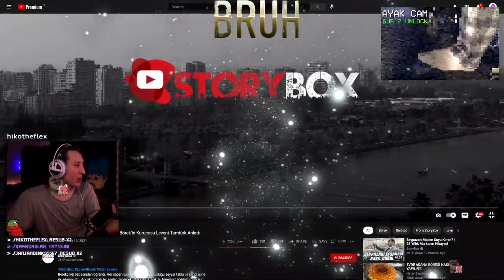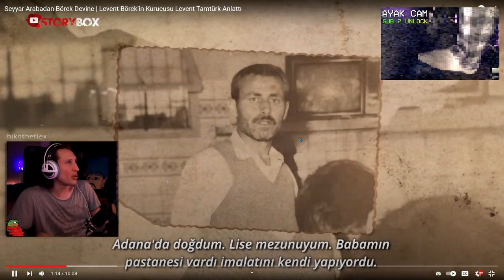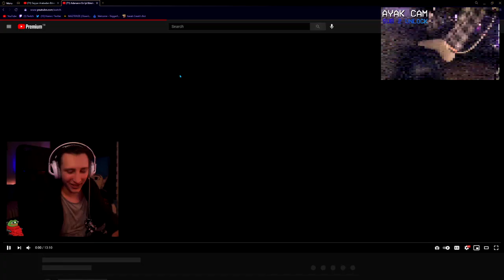KAANFLİX | LEVENT BÖREK KURUCUSUNUN HAYAT HİKAYESİ İZLİYOR !!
Etiket:
kaanflix
hugola
kaanflix izliyor
kaanflix yayın
hugola yayın
kaanflix kesit
kaanflix hugola
hugo
hugola kaanflix
hugola izliyor
hugola kesit
izliyor
yayın
kaanflix twitch
kaan
kaanflix korku oyunu
kaanflix duyar
kaanflix gülersen sıçarsın
kaanflix mp4,
kaanflix hugola,
kaanflix gereksiz duyar
kaanflix twitch
kaanflix tik tok
kaanflix asmr
kaanflix arap
kaanflix aşırı pinti,
kaanflix adal
kaanflix arap müziği,
kaanflix autotune,
kaanflix aşırı duyar,
kaanflix avatar,
kaanflix burun,
kaanflix bruh,
kaanflix beat,
kaanflix bts,
kaanflix ban,
kaanflix böcek,
kaanflix cimri,
kaanflix cringe,
kaanflix call of duty,
kaanflix çiğköfte,
kaanflix çin,
kaanflix duvar,
kaanflix discord,
kaanflix dünya düz,
kaanflix dj,
kaanflix dans,
kaanflix eski kanalı
kaanflix edit
kaanflix efsane duyarlar
kaanflix efekt
kaanflix enerji bulasici
kaanflix eğleniyor,
kaanflix en sevdiğin,
kaanflix enerji,
kaanflix fall,
kaanflix funny moments,
kaanflix fnaf,
kaanflix flüt,
kaanflix gizem,
kaanflix gülmeme,
kaanflix hindistan,
kaanflix hayalet,
kaanflix herşeyi bilen adam,
kaanflix hacker,
kaanflix ın kullandığı şarkılar,
kaanflix intro,
kaanflix iskender
kaanflix instagram,
kaanflix jenerik,
kaanflix jumpscare,
kaanflix joker,
jahrein kaanflix,
joker fragman kaanflix,
kaanflix karne,
kaanflix kokoreç,
kaanflix kpop,
kaanflix life hacks,
kaanflix lol,
kaanflix minecraft
kaanflix müzikleri
kaanflix muz
kaanflix midone sinane
kaanflix mentor
kaanflix montaj
kaanflix murat
kaanflix nobody,
kaanflix outro,
kaanflix operasyon
kaanflix omegle
kaanflix outro müziği
kaanflix outlast
kaanflix oyun
kaanflix outro şarkısı
kaanflix oynuyor
kaanflix ölersin
kaanflix öptüm bay
kaanflix öpüşme
kaanflix pepe
kaanflix popit
kaanflix pinti
kaanflix papers please
kaanflix pizza
kaanflix pt
kaanflix paranormal
kaanflix resident
kaanflix recep ivedik
kaanflix rdr2,
kaanflix roblox,
kaanflix random,
kaanflix rage,
kaanflix remix,
kaanflix slenderman
kaanflix sevgilisi
kaanflix saniye
kaanflix serkan koç
kaanflix steam
kaanflix şarkı
kaanflix şarkısı
kaanflix tlc,
kaanflix trendlere,
kaanflix telefon müziği,
kaanflix tepki,
kaanflix the last of us,
kaanflix uzaylı,
kaanflix undertale,
kaanflix ve hugo,
kaanflix vlog,
kaanflix yayın,
kaanflix yorum,
kaanflix yayın müzikleri,
kaanflix yemek,
kaanflix yorumlar,
kaanflix zaman,
kaanflix 1000,
kaanflix outlast 2,
kaanflix 31,
kaanflix 4 dj,
60 saniyede kaanflix,
kaanflix intro,
kaanflix jenerik,
kaanflix jumpscare,
kaanflix joker,
kaanflix jagged,
jahrein kaanflix,
kaanflix korku,
kaanflix kokoreç,
hugola yayıncı,
kaanflix lol,
kaanflix lol oynuyor,
kaanflix minecraft,
kaanflix müzikleri,
kaanflix muz,
kaanflix mentor,
kaanflix montaj,
kaanflix mp3,
kaanflix murat,
kaanflix şarkısı,
hugola şarkı,
hugo şarkı,
hugola saç ekimi,
hugola sevgilisi,
hugola soru cevap,
hugola remix,
hugola rap savaşları,
hugola porçay,
hugola piyano,
hugola tiktok,
hugola kızartması,
hugola poşet,